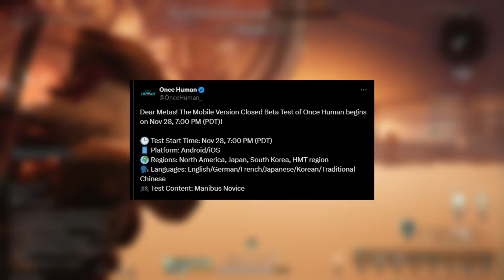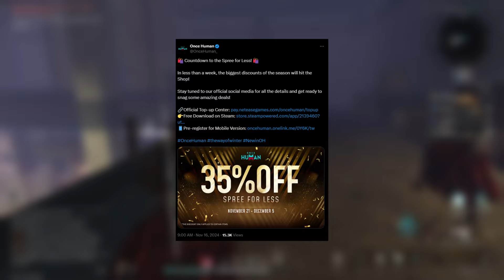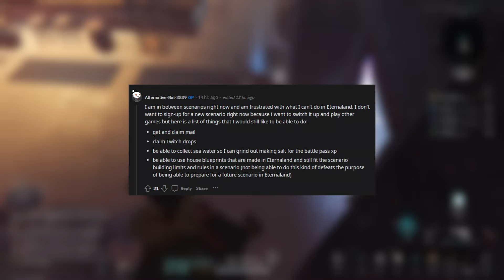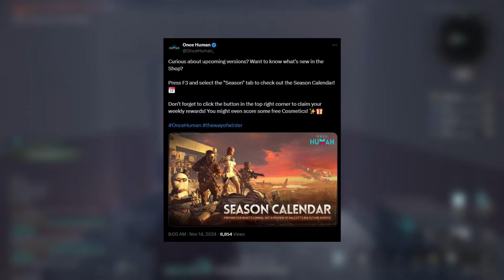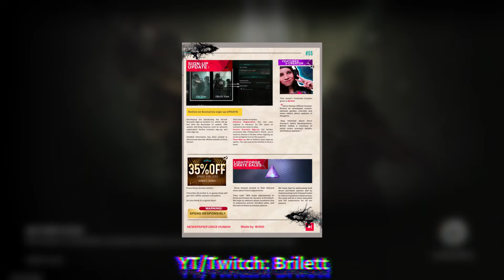Once Human - NEW Black FRIDAY Sales! | DEV Updates & Future FEATURES | + MORE!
Song: Eclipse
Produced by: All TELL YOUR STORY music by ikson™